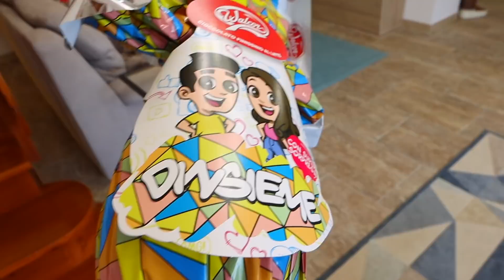MAI BERE LA POZIONE MISTERIOSA DI CARTOON CAT IL GATTO NERO GIGANTE E CATTIVO! *nella vita reale*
Dopo i video di Huggy Wuggy di Poppy Playtime contro di te, Dottor Timoti, Erick e Dominick nel nuovo video di oggi dei DinsiemE scopriamo che è meglio mai bere la pozione misteriosa di Cartoon Cat il gatto nero cattivo dopo che giocano ad Cartoon Cat il videogioco per telefono adesso giochiamo a Cartoon Cat nella vita reale contro te, Dottor Timoti! Il Dottor Timoti ha preparato tante pozioni misteriose e diventiamo cattivi per colpa del Dottor Timoti che oggi il Dottor Timoti è entrato in casa nostra per lasciare una pozione magica e per farci vivere i migliori momenti da trasformati dopo la challenge dove ci sfida a mai giocare con il gatto cattivo di cartoon cat nell’app di cartoon cat. Siamo appena tornati da un’avventura e abbandoniamo la ricerca del segreto perché già ne è cominciata un’altra che ha trasformato Dominick in un gattino ma non un gattino carino ma in Cartoon Cat un gatto cattivo! Dopo che una pozione magica mi trasforma in Huggy Wuggy nella vita reale e dopo che mi trasformo nell'impostore su among us in Roblox e mi fingo Huggy Wuggy di Poppy Playtime per 24 ore devo scoprire come far tornare Dominick normale! Il Dottor Timoti ci sfida ogni giorno ad ogni gioco nella vita reale, ad ogni slime challenge e ad ogni pop it challenge da quando scopriamo video per bambini e giochi per bambini come Cartoon Cat nel suo telefono ma stavolta perché ha fatto questo esperimento pazzo su Dominick?

📖 📚 🌟 🌟 CLICCA QUI SOTTO PER PRENOTARE IL NUOVO LIBRO + IL REGALO

Guarda tutti i video, i film e gli episodi dei DinsiemE in italiano completi dei DinsiemE sul canale ufficiale. 🥏🏓 Per altri video di Erick e Dominick, per altre challenge dei DinsiemE e il nuovo video dei D'insiemE, per le challenge in piscina dei DinsiemE e le challenge al mare dei DinsiemE e per ogni gioco nella vita reale dei DinsiemE puoi seguire tutti gli altri canali: